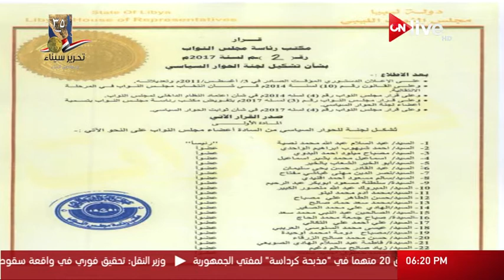نشرة أخبار السادسة مساء .. الاثنين 24 أبريل 2017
الموقع الرسمي للقناة  ..